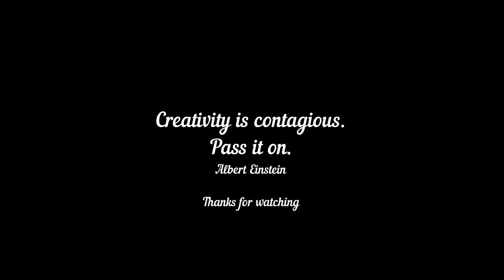Art | Girl Face | V-1007 | YOUTUBE ART VIDEO FOR GOOGLE AUDIENCES | AMAZING VISUAL ART BY INDIAN